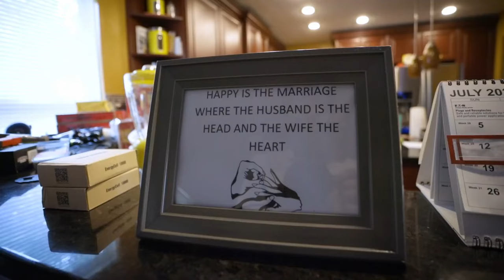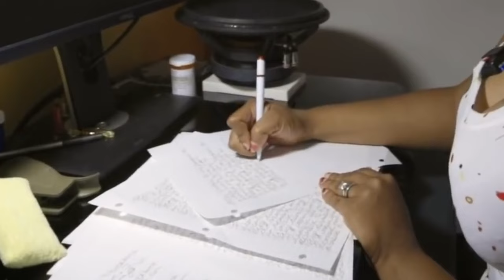My Husband Punishes Me When I Break The Rules